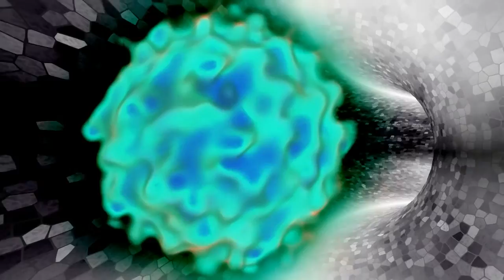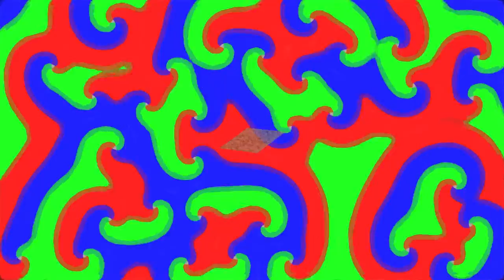Curl & Dean - Bantha (Beta Remix)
Thanks, Pitch Black!